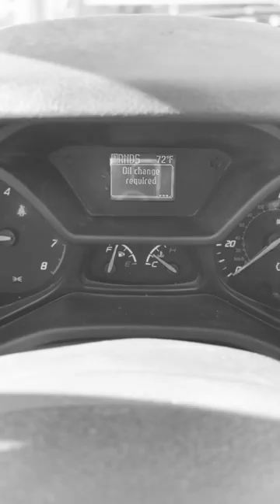Oil change on my 2015 Ford Transit Connect (nothing useful here)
Just learning how to film well while performing a task. I’d like to make entertaining videos, not necessarily “How to’s” since there’s a vast saturation out there already. Hopefully you enjoy my creations. Always open to helpful criticism!